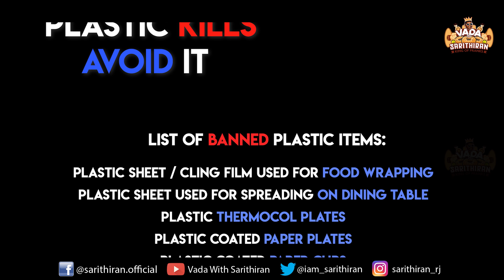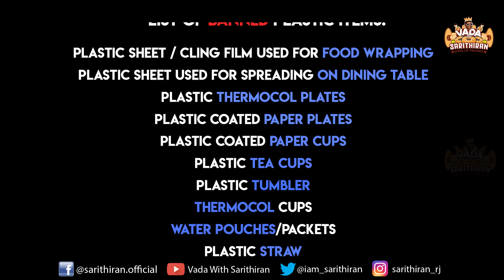Plastic Raid 2.0 | Prank in Saravana Stores | Vada with Sarithiran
Here comes the most awaited Plastic Raid Prank - Part 2

Watch & Enjoy.😄